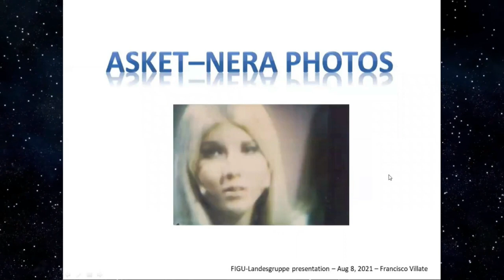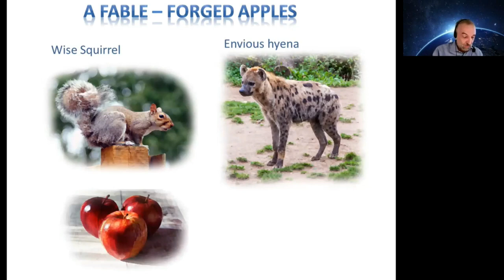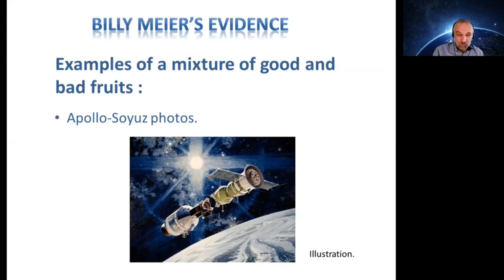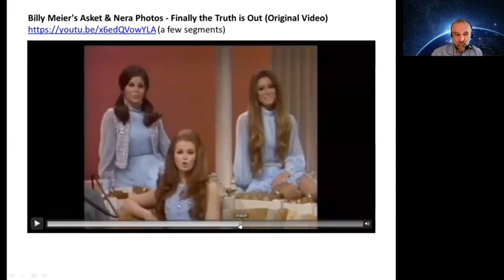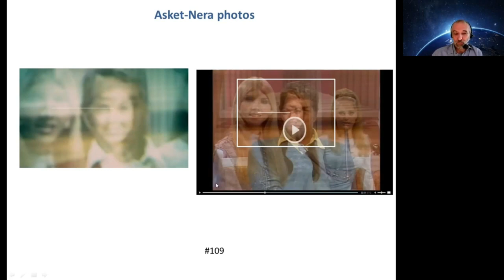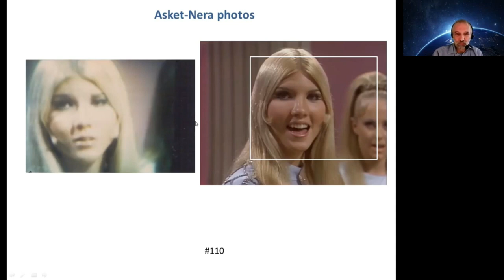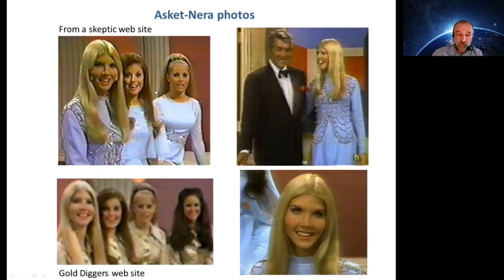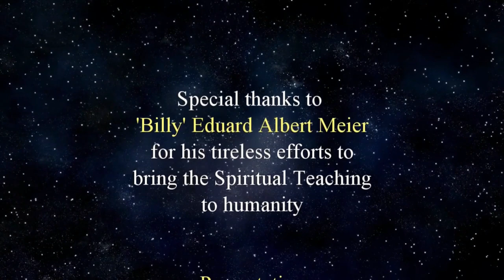Billy Meier: The Asket & Nera Photographs Examined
A Presentation by Francisco Villate (Rhal Zahi) investigating the alleged photographs of Asket & Nera that Billy took on his Great Journey in 1975 and the subsequent controversy that surrounds them as to whether they are forgeries or that they may actually be genuine.

Presented by - Francisco Villate (Rhal Zahi)

Produced by - Michael Uyttebroek ((FIGU-Landesgruppe Canada) & Francisco Villate